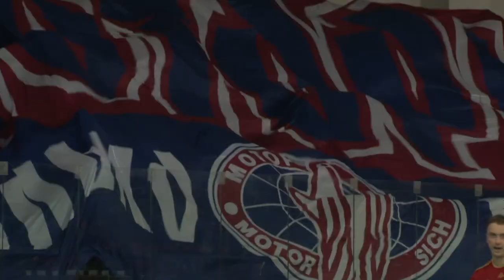MVM Veszprem's road to the VELUX EHF FINAL4 2016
Veszprem were in impressive form this season, losing just two matches on their way to a third consecutive VELUX EHF FINAL4, where they will face Kiel once again.